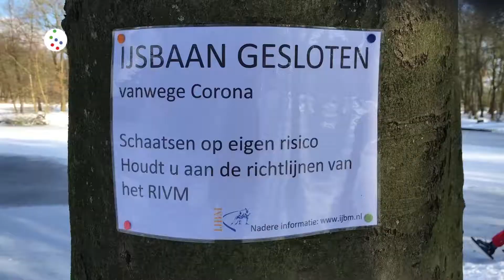Oog op De Bilt Schaatsen op het Biltsche Meertje 10 2 2021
Vanwege corona gaat de ijsbaan Biltsche Meertje in Bilthoven helaas niet open voor publiek. De Biltse IJsclub IJBM treft daarom geen voorbereidingen om veilig schaatsen mogelijk te maken. Toch waagden de eerste schaatsers zich op woensdag 10 februari al op het ijs, dat nog erg dun is en soms flink kraakt.